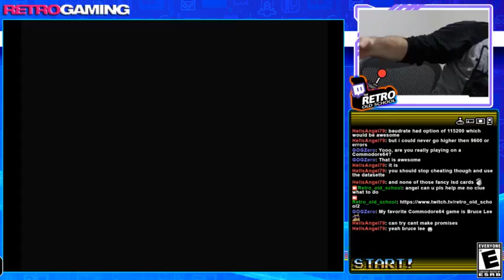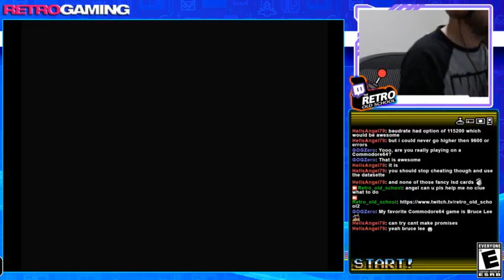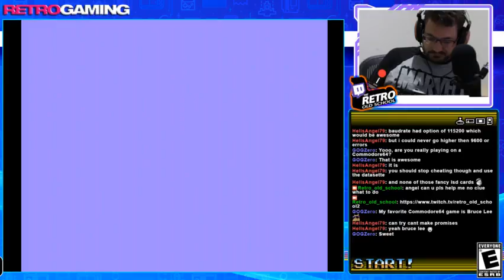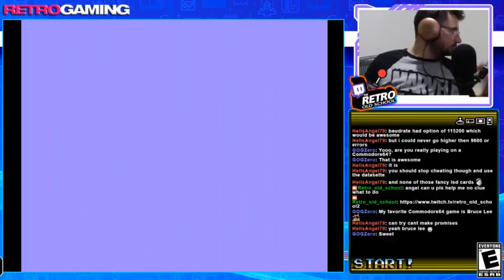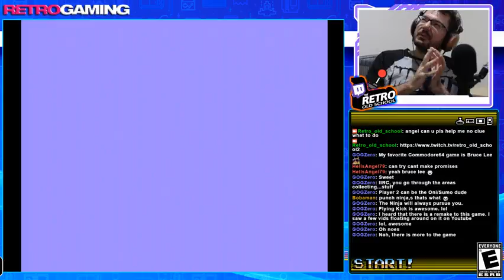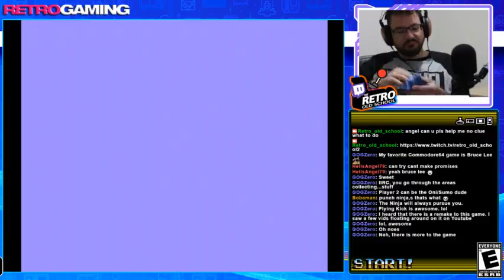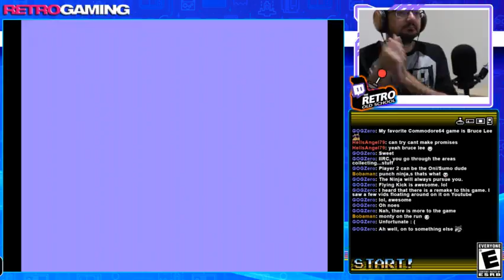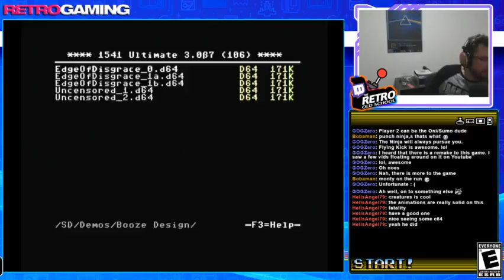Commodore64 | No game in particular /w new streamer LuminousMonk